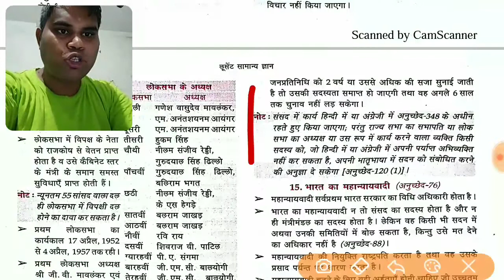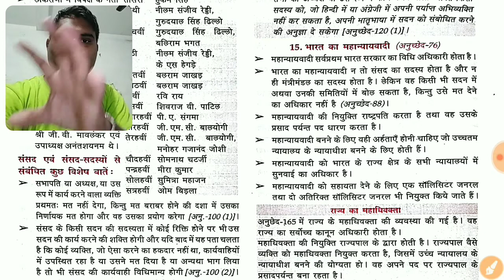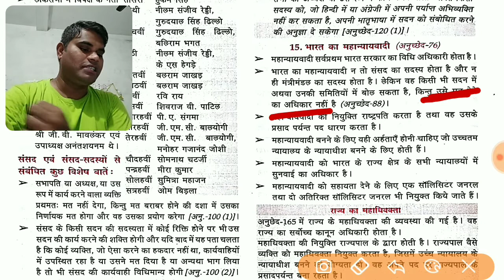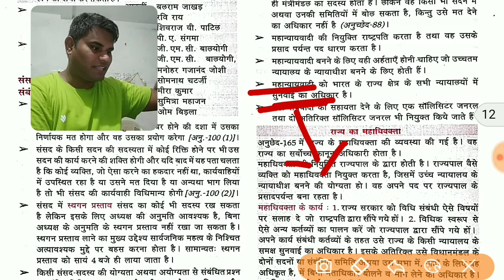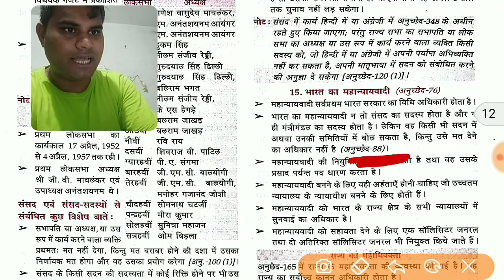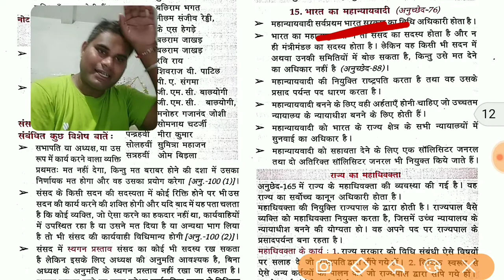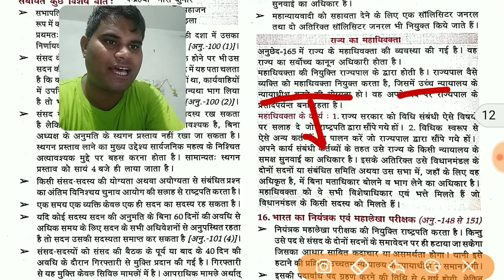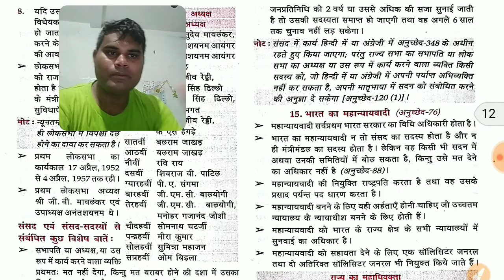भारत का महान्यायवादी(अनुच्छेद76 ) |राज्यों के महाधिवक्ता( अनुच्छेद 165) | Lucent Polity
भारतीय संविधान ( The Constitution of India )| LUCENT BOOK GK | Lucent GK| भारतीय संविधान

IS Video Lecture  me hum भारतीय संविधान ( The Constitution of India ) | LUCENT BOOK GK | Lucent GK  Discuss Karenge  Cover Karenge
Lucent ki book se Topic wise PDF se 😊

Useful For
UPSC ,SSC , Railways ,
BPSC ,UPPSC ,MPPSC ,CDS MPSI Police  any Type One day  Various Exam

Lucent GK-Indian Polity & Constitution
भारतीय संविधान ,Constitution Constitution
Lucent Polity, Lucent GK
Indian Polity & Constitution Topic Wise Explain in hindi